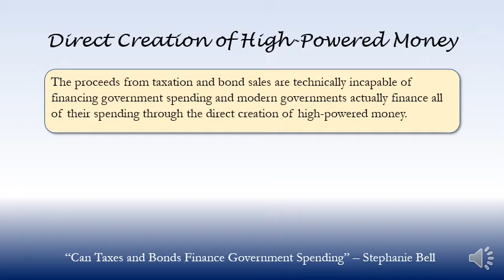Direct Creation of High Powered Money - Stephanie Bell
Quote from: “Can Taxes and Bonds Finance Government Spending?”
Stephanie Bell